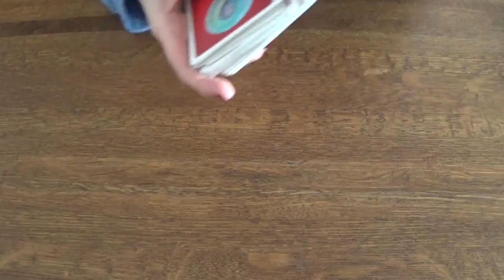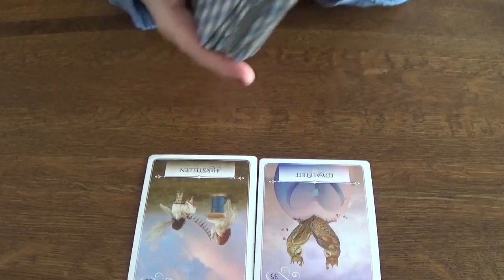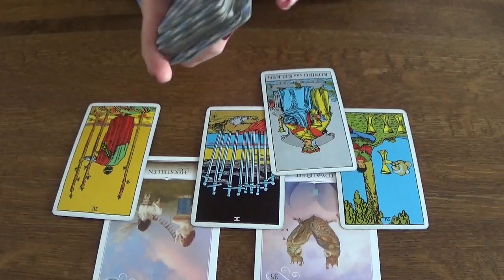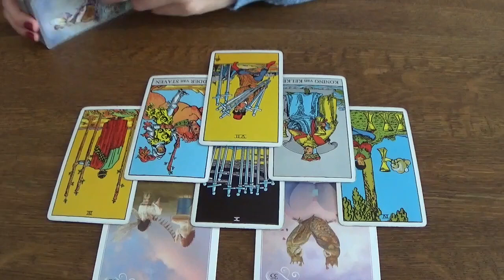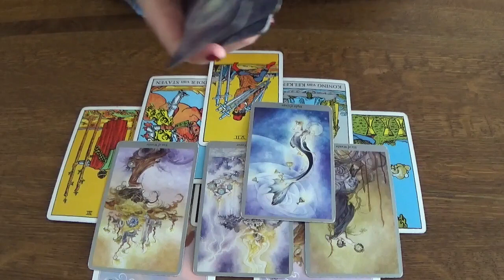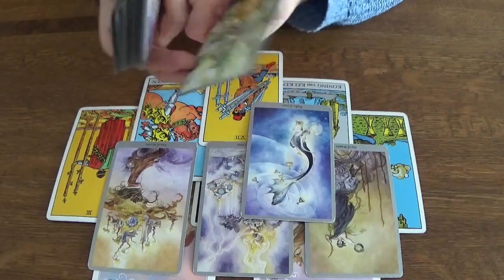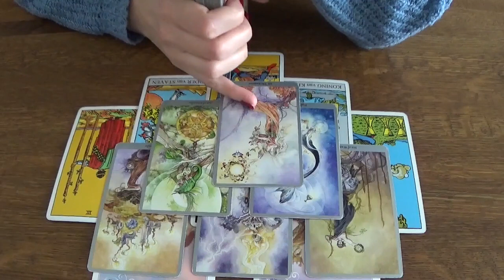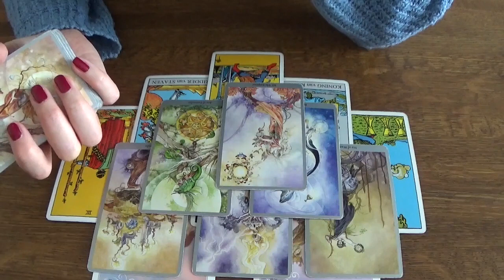Schorpioen - Wie is loyaal? - April 2023 - Tarot Reading